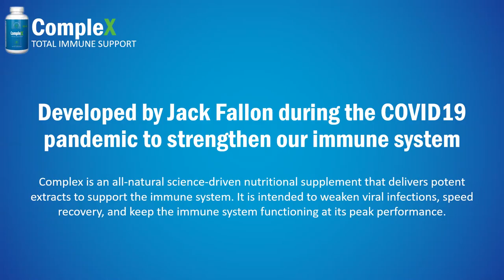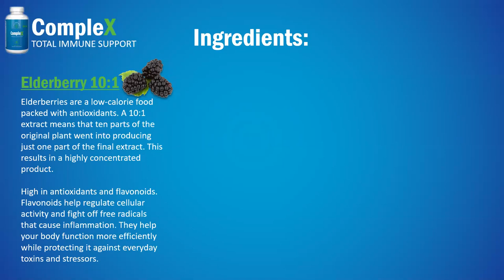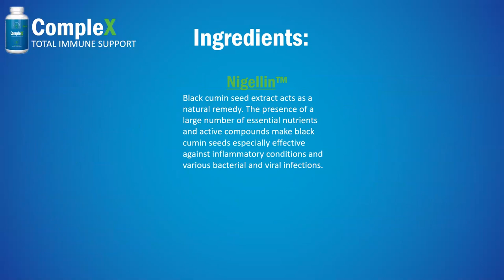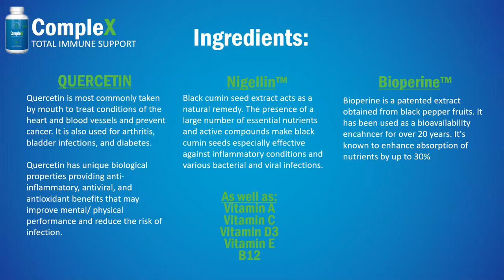200% IMMUNE SYSTEM BOOST & VIRUS PROTECTION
A product made to combat these horrible times